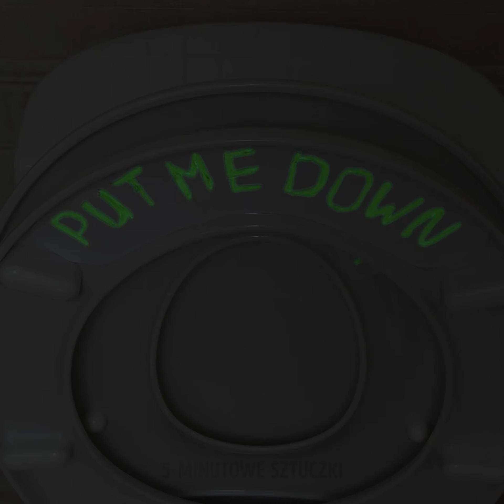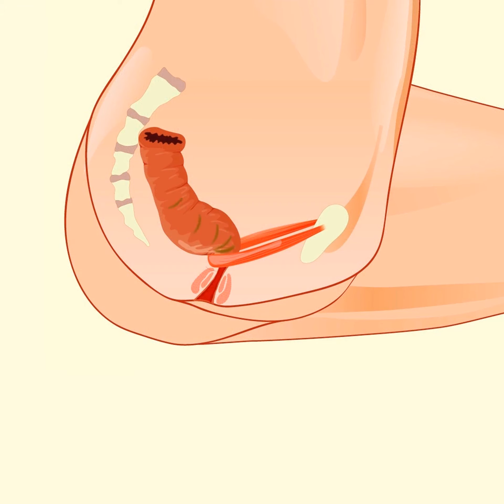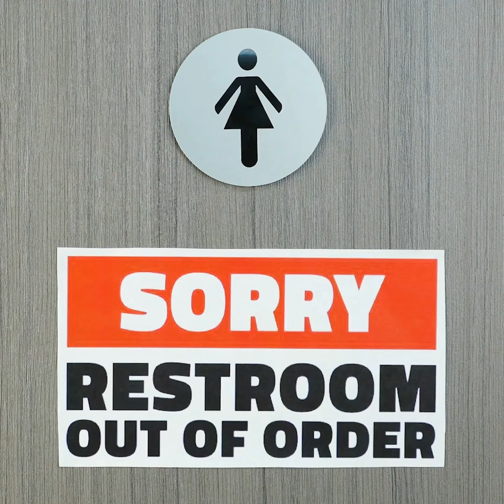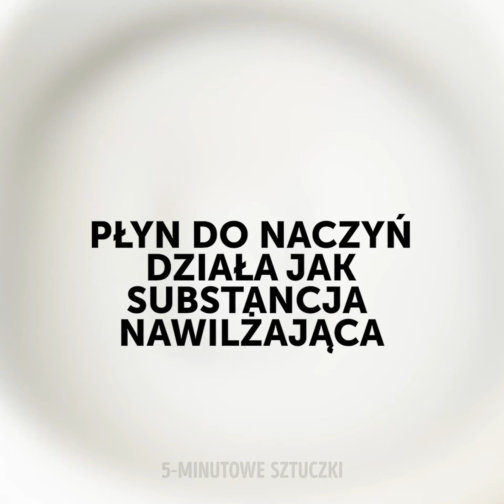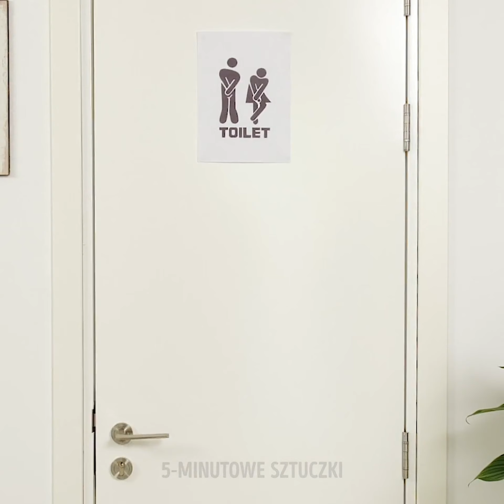26 PRAKTYCZNE HACKI TOALETOWE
ZNACZNIKI CZASU:
01:31 Aspiryna na zatkaną toaletę
03:31 Co zrobić z zatkaną muszlą kolozetową
06:52 Uchwyt do tabletu
07:28 Mechanizm domykający drzwi
07:53 Ocet do czyszczenia toalety